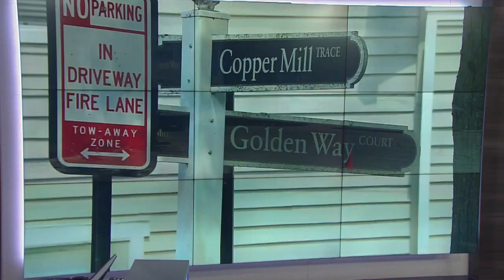Henrico officer fires weapon during shooting investigation, man injured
According to Henrico Police, three people are now in custody in connection with Wednesday afternoon's incident.